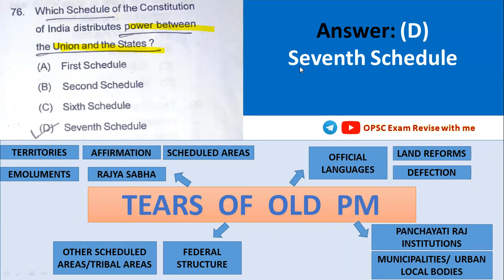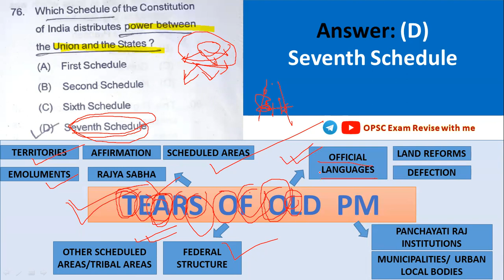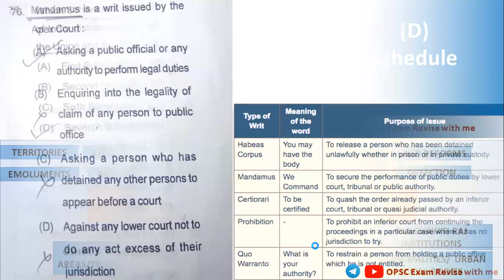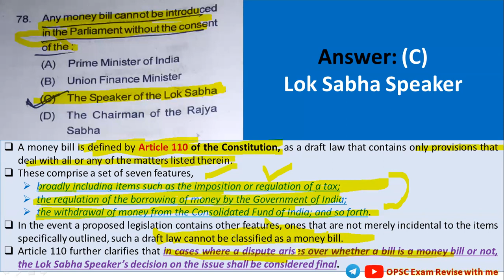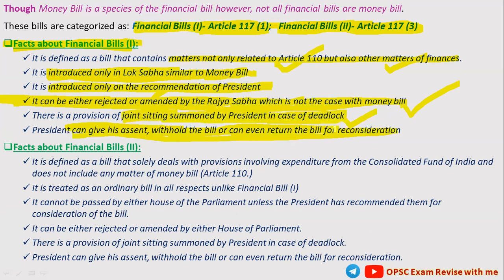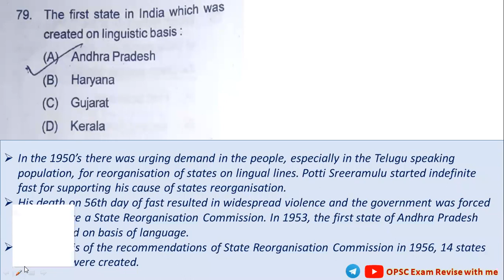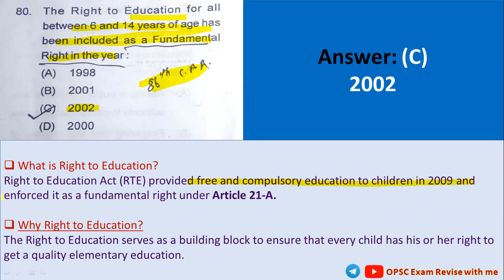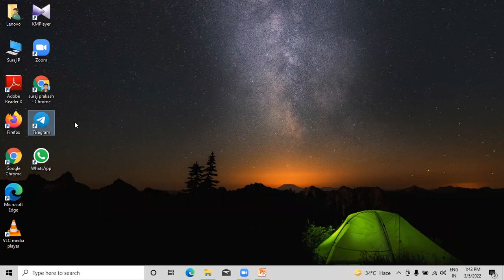OAS_Prelims_2020-21_Q & A Discussion: Part16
Hare Krishna & Jay Jagannath,

In this video, I had discussed the OPSC Odisha Civil Services(OCS/OAS) Prelims 2020-21_Questions & Answers with detailed analysis...

Kindly let me know your valuable feedback.